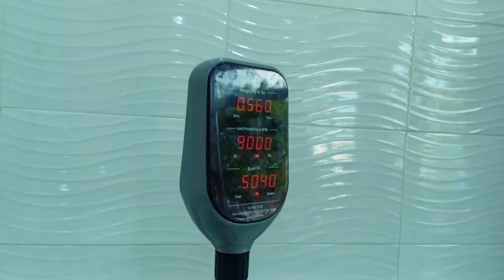Tambo za Mboto awatibua SIMBA DUBAI,wameenda kufuata MADELA na KANZU